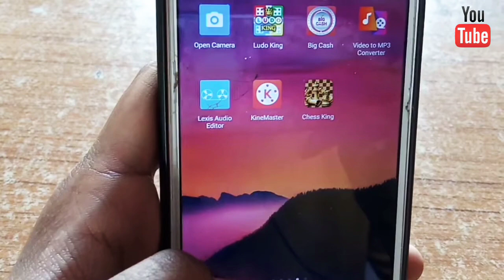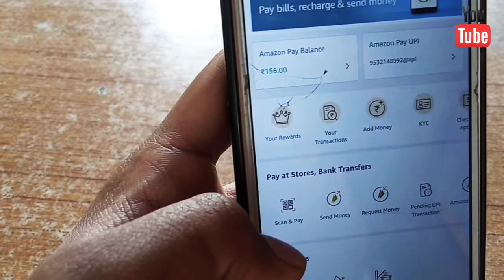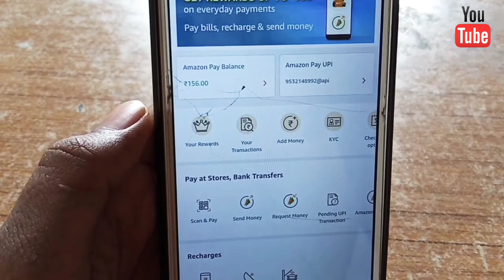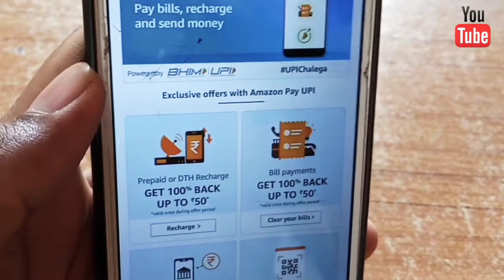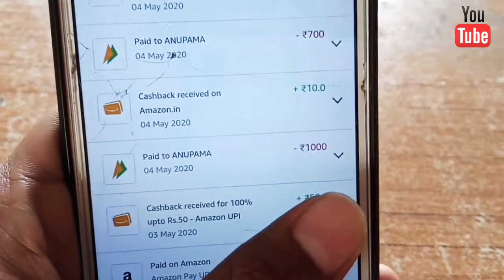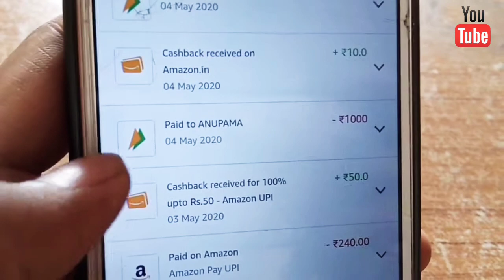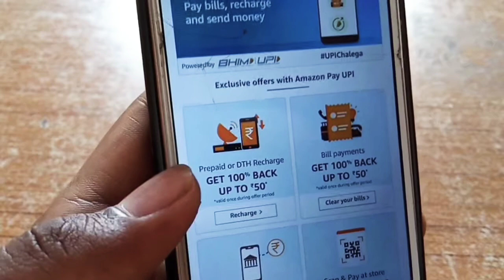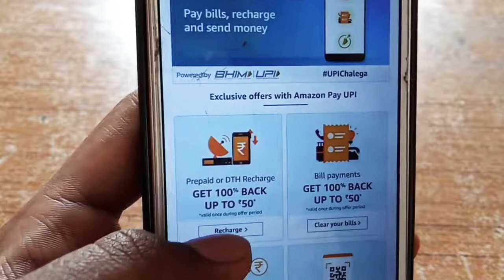🔥| JIO Free Recharge Rs 199,349,399,555 New Free Recharge 2020 Paise wala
|| Paise wala ||

So what is up people Siddharth here and you are watching Paise wala youTube channel so bhai log aaj ki video me hum log JIO Free me Recharge k bare me janege so bhai video end tak dekhna aur video passd aaye toh channel ko subscribe be karna..❤

social media acount